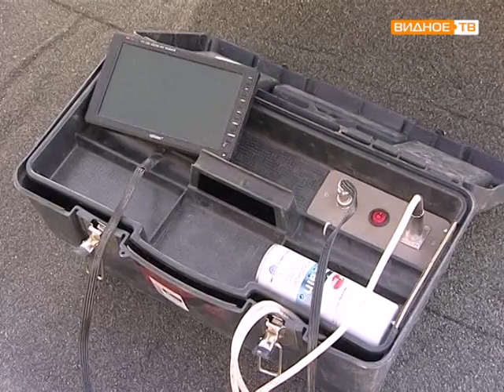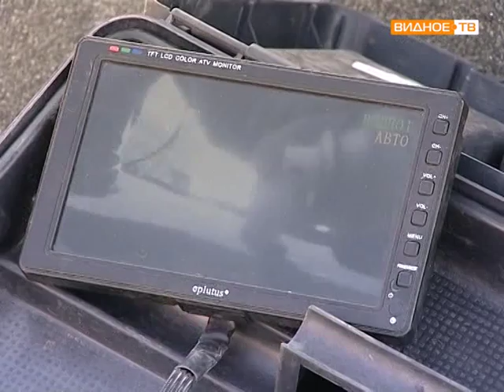Борьба с неплательщиками по ЖКХ, заглушки на трубы канализации